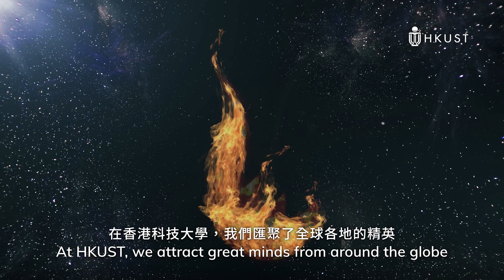EMPOWERING UNLIMITED POSSIBILITIES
The Hong Kong University of Science and Technology (HKUST) is a world-class research university that focuses on science, technology, business and management as well as humanities and social science. We offer an international campus, and a holistic and interdisciplinary pedagogy to nurture well-rounded graduates with a global vision, a strong entrepreneurial spirit and innovative thinking. Here is where possibilities begin. Here, you can explore, be inspired, and realize your full potential. Making your mark by creating a world of difference. In pursuit of your dreams.

As a research university, innovation lies at the heart of who we are, drawing on HKUST’s inner drive and passion to advance the future. This continuous momentum is born of our core belief that knowledge empowers and research delivers, leading to novel discoveries and productive social change.

At HKUST, we always strive to scale the challenging heights of the unknown. We foster a can-do mindset that uncovers novel perspectives, transfers knowledge into applications, and forges new pathways to improve people’s lives.

Working together in an environment embracing diversity in all its forms, our students, faculty, alumni, and staff generate a dynamic community of global leaders, inventors, original thinkers, and contributing citizens.

Here, we empower infinite possibilities and transform vision into reality.